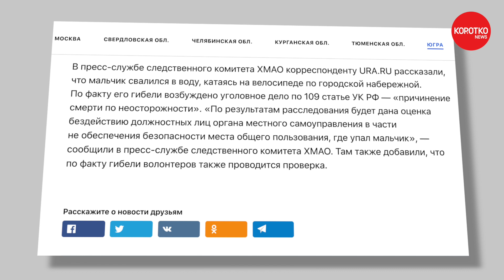Югра - тройная трагедия потрясла Белоярский. Возбуждено уголовное дело. Мэр Маненков ждет итогов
Коротко.News: Югра - тройная трагедия потрясла Белоярский

🔴 Выпуск 54: 0:00 в северном городе ХМАО-Югры Белоярском утонули двое волонтеров, которые участвовали в поисках тела утонувшего 6-летнего мальчика, катавшегося на велосипеде 11 мая 2020 года. По стечению обстоятельств ребенок упал в реку Казым с набережной города.
00:05 - новостная колонка на портале n24.ru
00:15 - Глава Белоярского района мэр Сергей Маненков во время прямого эфира в Instagram рассказал об обстоятельствах произошедшей тройной трагедии
01:45 - видео с места произошедшей трагедии на набережной реки Казым
02:39 - Березовским межрайонным следственным отделом следственного управления Следственного комитета Российской Федерации по Ханты-Мансийскому автономному округу – Югре возбуждено уголовное дело по факту гибели 6-летнего мальчика, по признакам преступления, предусмотренного ч. 1 ст. 109 УК РФ (причинение смерти по неосторожности). По уголовному делу проводится комплекс поисковых мероприятий и следственные действия, направленные на установление всех обстоятельств произошедшего. По результатам расследования будет дана оценка бездействию должностных лиц органа местного самоуправления в части не обеспечения безопасности места общего пользования, где упал мальчик. Расследование продолжается.

Возможно вы искали: белоярский хмао, сергей маненков, маненков сергей петрович, белоярский район, чп, проишествия, казым, утонул ребенок, новости, коротко, актуально, сегодня, актуальная политика, что происходит, новости дня, срочное сообщение, репортаж, выпуск новостей, молния, экстренный выпуск, аналитика событий, что произошло, программа, новости сегодня, последние новости, новости россии, свежие новости, новости области, новости россии сегодня, последние новости, новости мира, новости дня, последние новости россии, новости ру, последние новости на сегодня, новости москвы, новости канал, новости онлайн, новости края, новости мира сегодня, новости, новости сегодня, последние новости, новости 2020, новости россии, новости области, последние новости на сегодня, свежие новости, новости дня, последние новости 2020, новости ру, новости россии сегодня, новости мира, новости края, новости года, последние новости россии, московские новости, хмао, хмао югра, советский хмао, сайт хмао, белоярский хмао, районы хмао, ханты-мансийский автономный округ, югорск, белоярский, лангепас, когалым, нягань, приобье, нижневартовск, сургут, нефтеюганск, югра, трагедия, белоярский, маненков белоярский, чп, волонтеры, набережная, Маненков, мэр, биц квадрат, белоярский новости время новостей квадрат, новости белоярского района, маненков сергей петрович, утонул, хмао, россия, казым, белоярский район, beloyarsky, актуальные новости, ханты-мансийск, маненков, новости белоярского, сергей маненков, мэр маненков, yugra, квадрат, мэр сергей маненков, маненков из белоярского, биц, отставка, уголовное дело